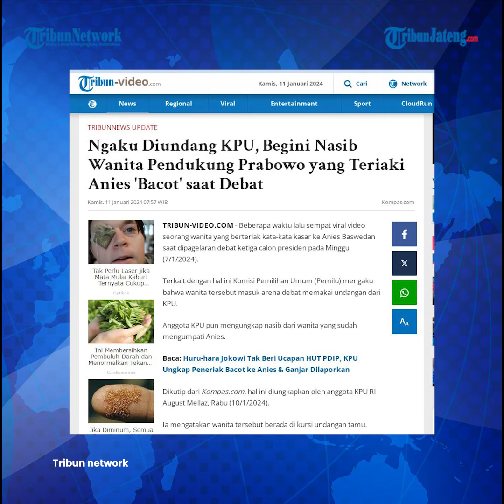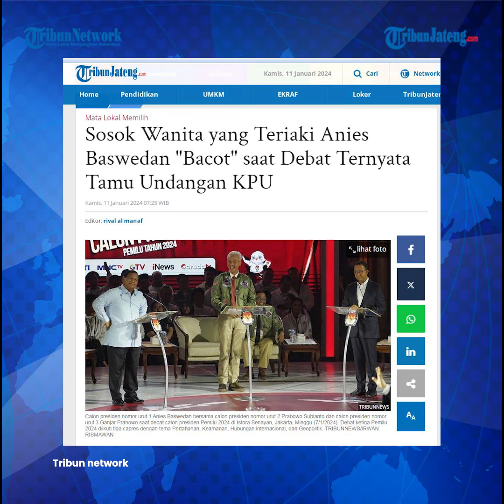KPU Akui Perempuan yang Teriaki Anies Bacot Masuk Pakai Undangan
KPU membenarkan perempuan yang meneriaki capres Anies Baswedan dalam debat capres ketiga masuk ke area debat memakai undangan. Namun hingga kini indentitas perempuan tersebut belum diketahui.

Komisi Pemilihan Umum (KPU) RI membenarkan, perempuan yang meneriaki calon presiden nomor urut 1 Anies Baswedan dalam debat capres ketiga, masuk arena debat menggunakan akses undangan mereka.